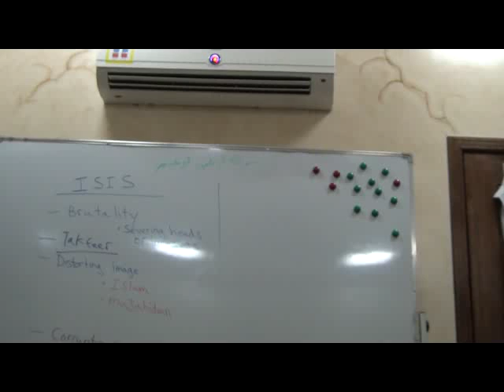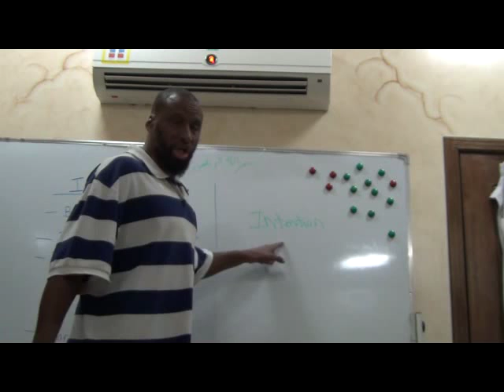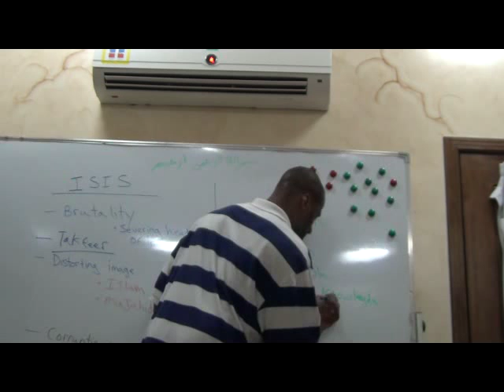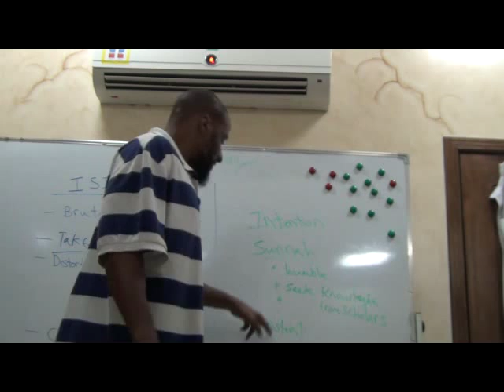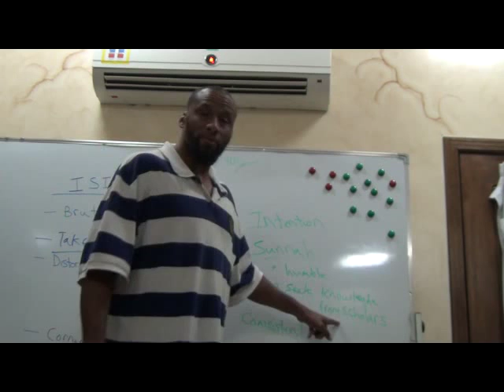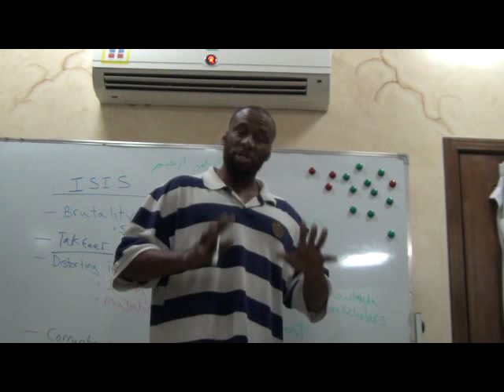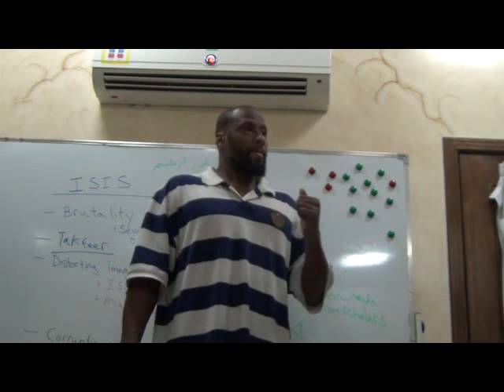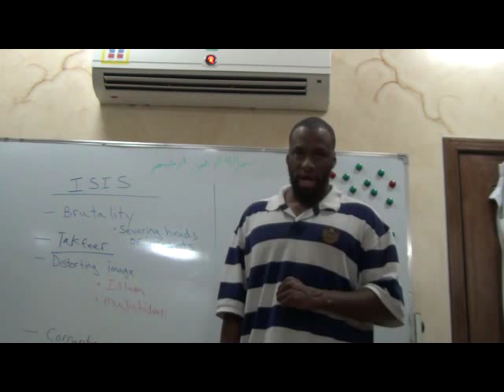Tips For Learning The Arabic Language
Useful tips for seeking knowledge.